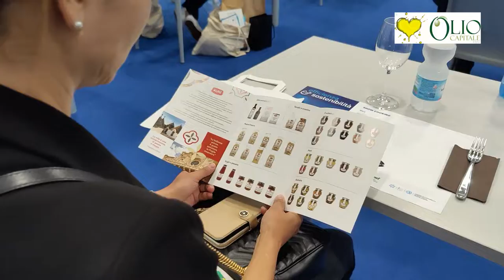Olio Capitale 2022 - Intervista a Roberto Gruden e Show Cooking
Intervista allo chef Roberto Gruden in occasione dello Show Cooking organizzato durante la fiera Olio Capitale